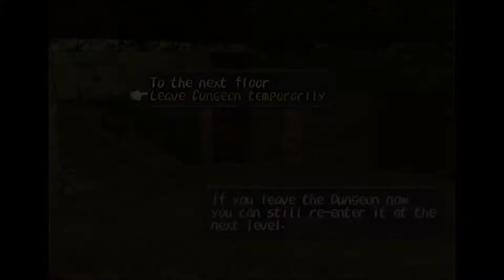Dark Cloud Playthrough #16 — Sun/Moon Temple Level 9 to 15 (PS4)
Casual gameplay unedited, so expect some mistakes.
This is the PS4 digital version, available at PS Store.
Played and recorded using the ps4 pro.

Timeline:
00:30 - Sun/Moon Temple Level 9 Again
01:10 - Sun/Moon Temple Level 10
07:50 - Sun/Moon Temple Level 11
15:20 - Sun/Moon Temple Level 12
21:50 - Sun/Moon Temple Level 13
29:55 - Sun/Moon Temple Level 14
43:10 - Sun/Moon Temple Level 15
53:30 - Getting Items at Muska Racka